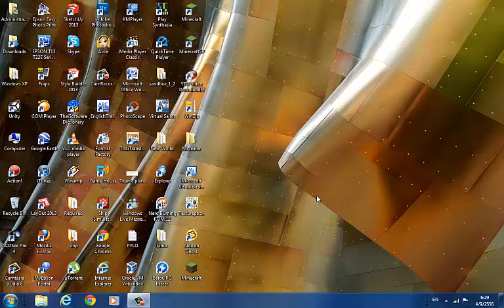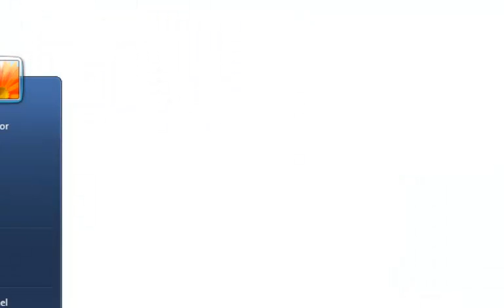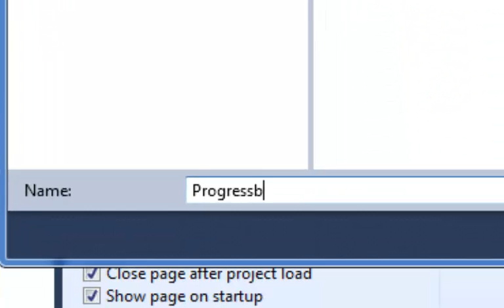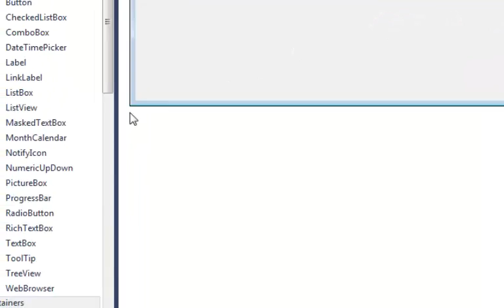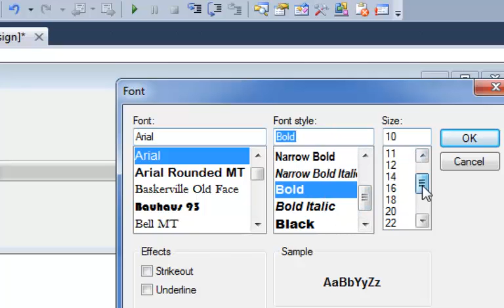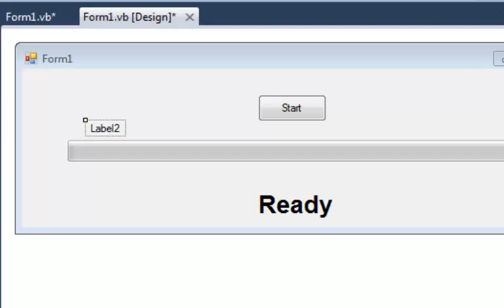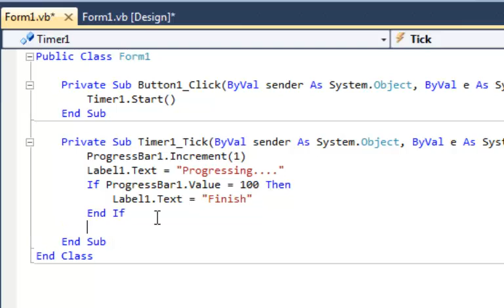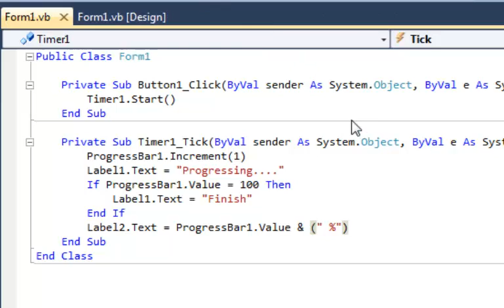Visual Basic How to Make a Progressbar